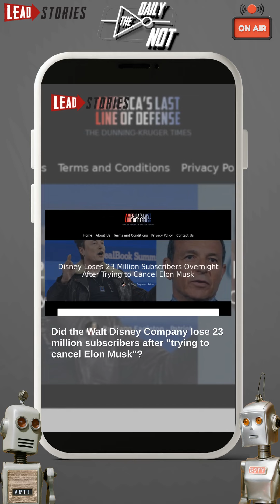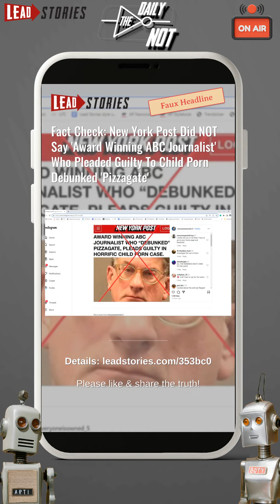The Daily NOT - Experimental Episode #54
Today's topics:
 Disney Did NOT Lose 23 Million Subscribers After 'Trying To Cancel Elon Musk'.
 American Emergency Fund Website Does NOT Give 'Americans In Need' $5,000 'In Cash' For Free.
 New York Post Did NOT Say 'Award Winning ABC Journalist' Who Pleaded Guilty To Child Porn Debunked 'Pizzagate'.